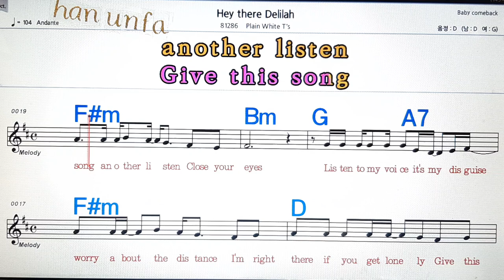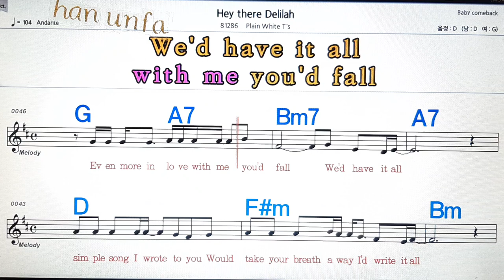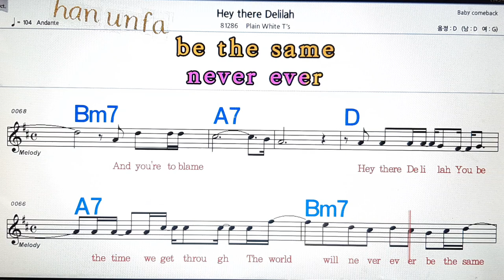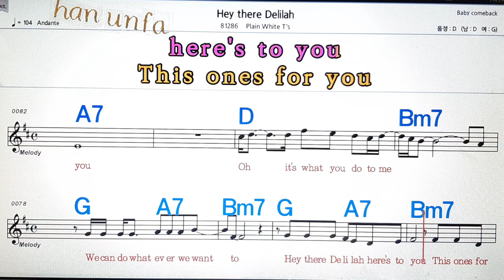Hey there Delilah/Plain white I`t💋노래방, 통기타 , 코드 큰악보, 가라오케, 반주💖Karaoke, Sheet Music, Chord, MR